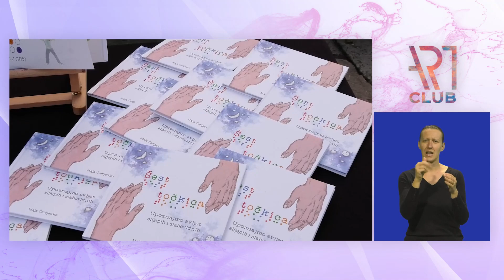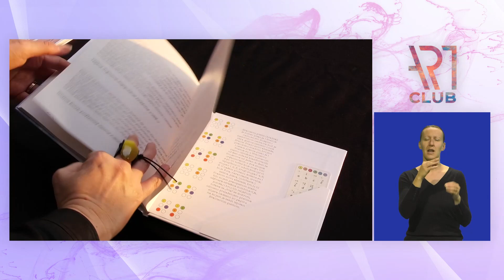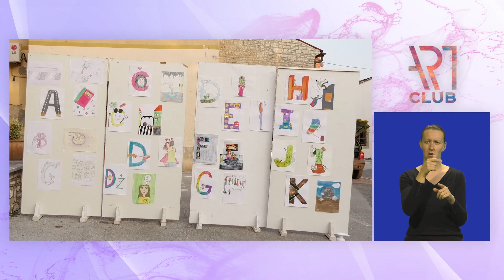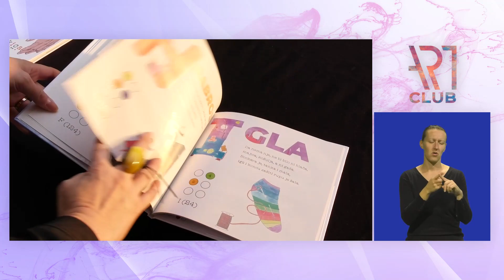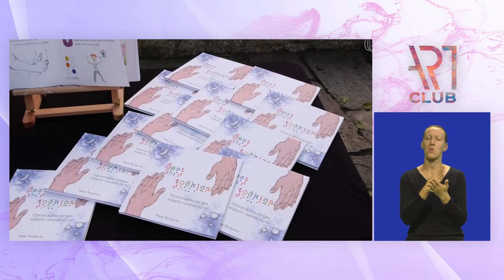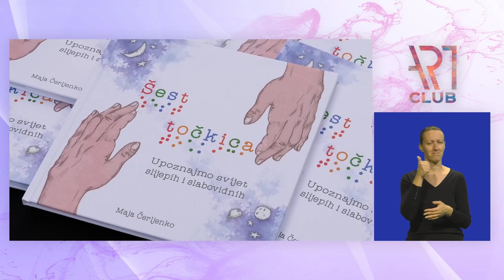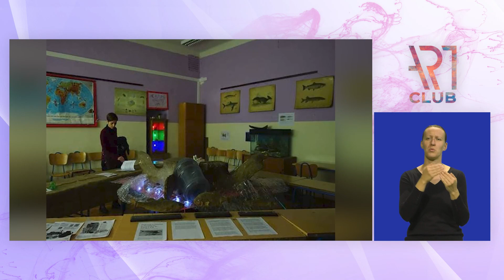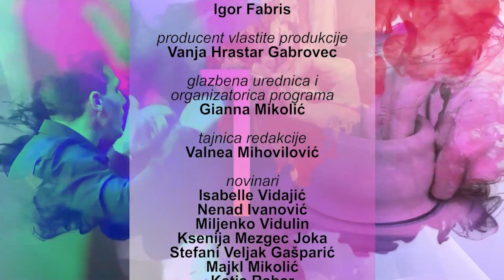Art Club 17.10.2020.